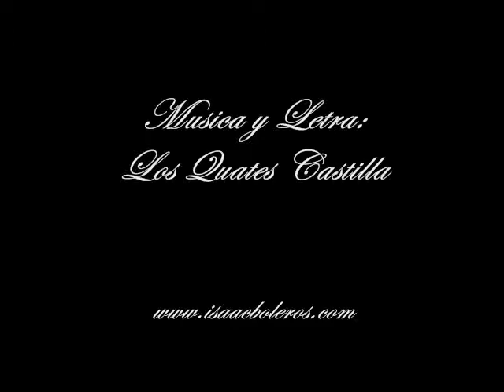Isaac - Cuando Ya No Me Quieras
Isaac Gilinski
Boleros Del Alma Vol. 4
Cuando Ya No Me Quieras
Los Cuates Castilla